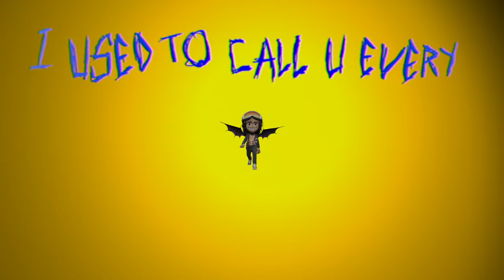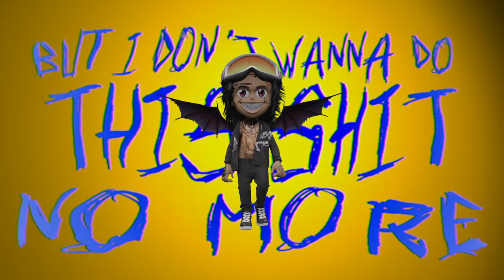LiL Lotus - "Fake Love" (Lyric Video)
"Fake Love" by @lilxlotus from the new album ‘ERRØR BØY,’ available now

Animations by Badpitboi
Lyric Animation by Jason Link
Original Photo by Nathan James

Written by Lil Lotus
Produced & mixed by Drew Fulk
Mastered by Cass Irvine